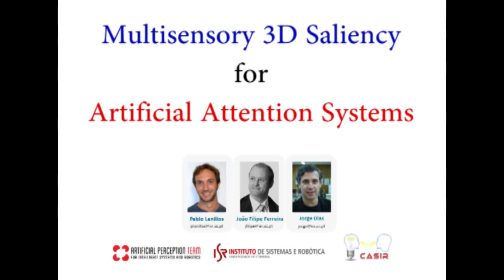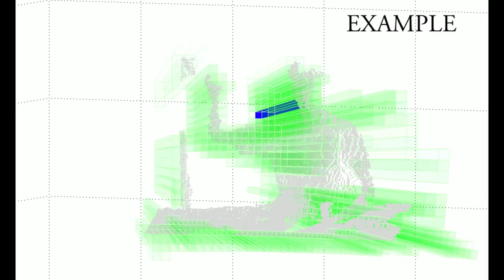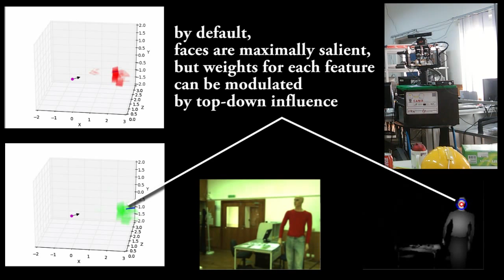Multisensory 3D Saliency for Artificial Attention Systems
(Part I - Presented in REACTS 2015)

In this video, we present a short-term 3D memory for artificial attention systems, loosely inspired in perceptual processes believed to be implemented in the human brain. Our solution supports the implementation of multisensory perception and stimulus-driven processes of attention. For this purpose,
it provides (1) knowledge persistence with temporal coherence tackling potential salient regions outside the eld of view, via a panoramic, log-spherical inference grid; (2) prediction, by using estimates of local 3D velocity to anticipate the eect of scene dynamics; (3) spatial correspondence between volumetric cells potentially occupied by proto-objects and their corresponding multisensory saliency scores. Visual and auditory signals are processed to extract features that are then filtered by a proto-object segmentation module that employs colour and depth as
discriminatory traits. We consider as features, apart from the commonly used colour and intensity contrast, colour bias, the presence of faces, scene dynamics and also loud auditory sources. Combining conspicuity maps derived from these features we obtain a 2D saliency map, which is then processed using the probability of occupancy in the scene to construct the final 3D saliency map as an additional layer of the Bayesian Volumetric Map (BVM) inference grid.